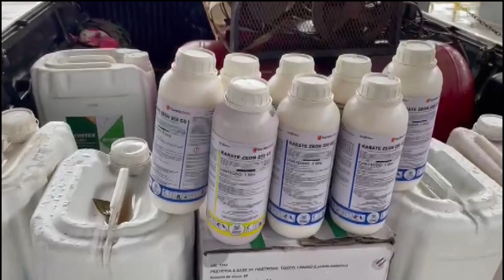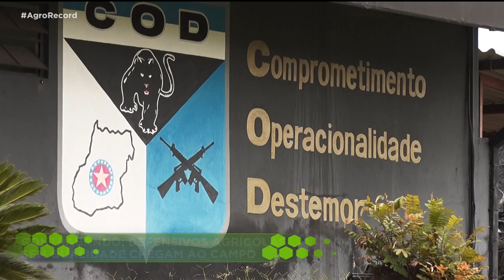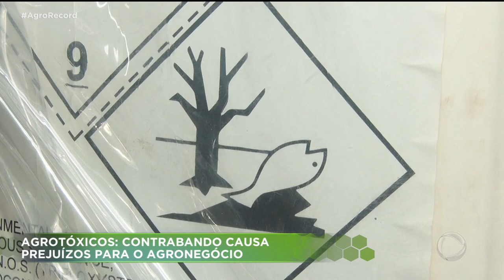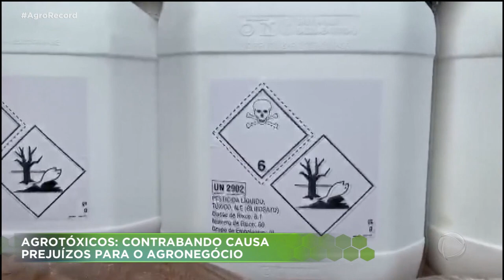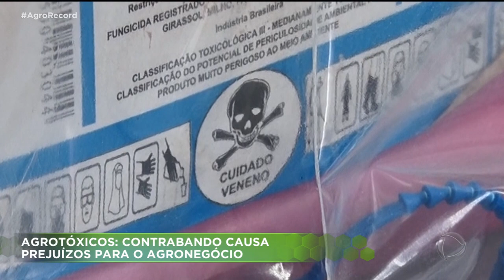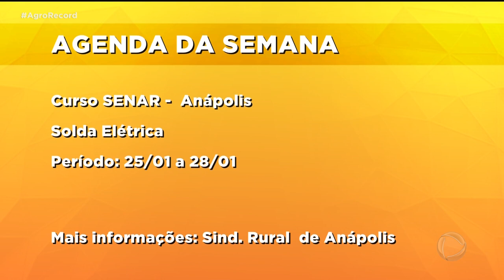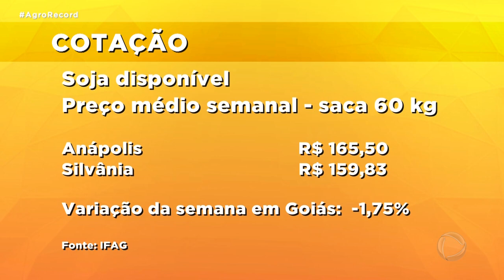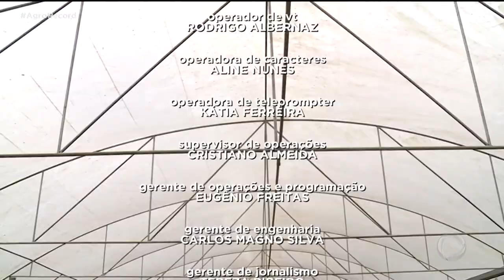AGRO RECORD 23/01/22 - PROGRAMA COMPLETO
O AGRO RECORD DESTA SEMANA DESTACA OS PREJUÍZOS CAUSADOS PELO  CONTRABANDO DE AGROTÓXICOS  PARA O AGRONEGÓCIO; PESQUISADORES DESCOBREM QUE A CASCA DO PEQUI PODE SER APROVEITADA PARA A PRODUÇÃO DE MEDICAMENTO FITOTERÁPICO E PROTETOR SOLAR; PECUARISTAS  RECEBEM MUDAS DO CAPIM  CAPIAÇU, OPÇÃO MAIS NUTRITIVA E ECONÔMICA PARA O GADO E OS DESAFIOS ENFRENTADOS PELOS FRUTICULTORES PARA PRODUZIR BANANA DE BOA QUALIDADE.